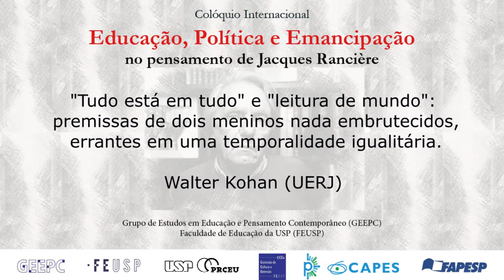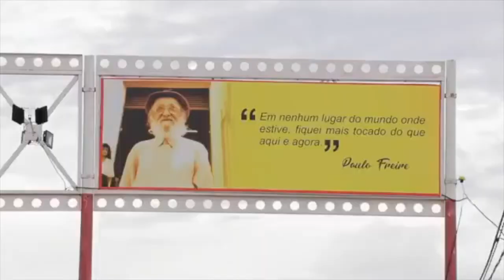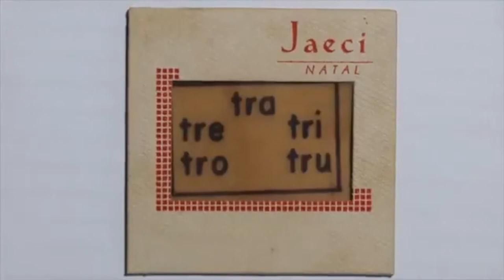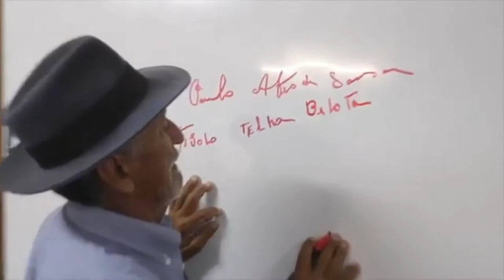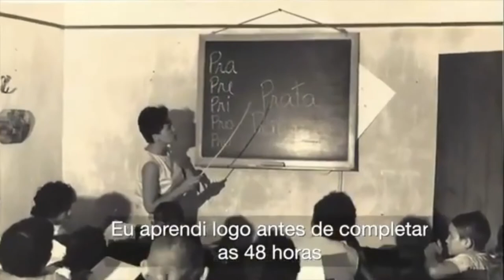"Tudo está em tudo" e "leitura do mundo" | Prof. Dr. Walter Kohan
Colóquio internacional
“Educação, política e emancipação no pensamento de Jacques Rancière”

Mesa “Política, Educação e Igualdade” (04 de março de 2021)

"Tudo está em tudo" e "leitura do mundo": premissas de dois meninos nada embrutecidos, errantes em um temporalidade igualitária – Prof. Dr. Walter Kohan
As (outras) linguagens da igualdade na eduação. Um diálogo sensível com Jacques Ranciére - Prof. Dr. Beatriz Greco

Este vídeo integra a mesa “Política, Educação e Igualdade” do Colóquio internacional “Educação, política e emancipação no pensamento de Jacques Rancière”, realizado de 1 a 4 de março de 2021. Esta mesa contou com a presença da Profa. Dra. Beatriz Greco (UBA/ARG), do Prof. Dr. Walter Kohan (UERJ) e do Prof. Dr. José Sérgio Fonseca de Carvalho, sendo mediada por Thiago Moreira (GEEPC).

O colóquio foi realizado pela Faculdade de Educação da USP (Feusp) e pelo Grupo de estudos e pesquisa sobre educação e o pensamento contemporâneo (GEEPC) e teve apoio da Pró-reitoria de Cultura e extensão da USP, da Comissão de Cultura e Extensão da Feusp, do Paep-Capes e da Fapesp.

Colóquio internacional “Educação, política e emancipação no pensamento de Jacques Rancière”

Grupo de estudos e pesquisa sobre educação e o pensamento contemporâneo